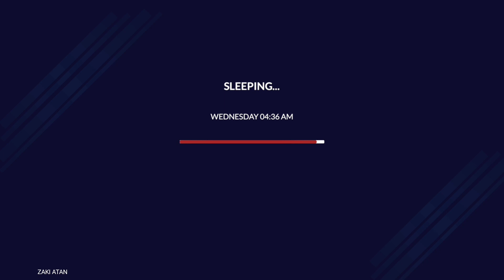Truck Simulator PRO USA - Flatbed Trailer | Construction Materials Delivery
Game Link Android IOS

My Devices
 SONY  XZ2 Premium